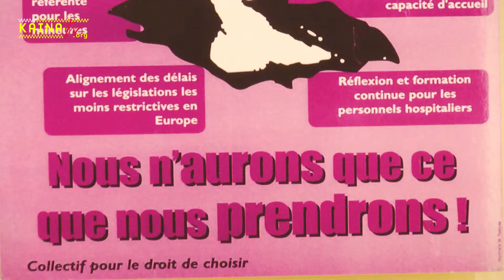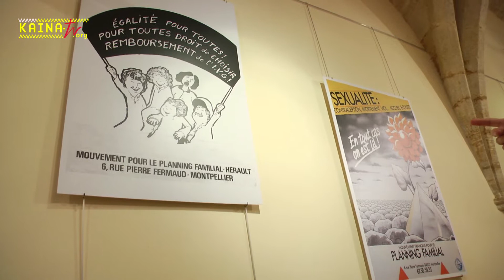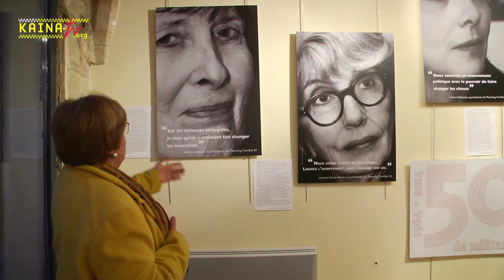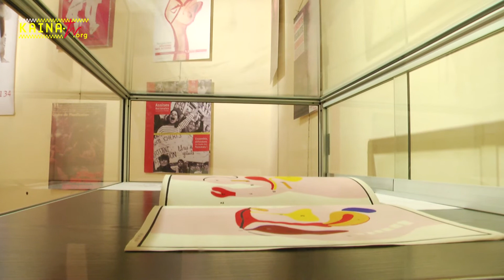Le Planning Familial 34 expose ses 50 ans à Montpellier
Le Planning Familial 34 raconte ses 50 ans d'existence à travers d'affiches, des photographies et  des vidéos à la galerie Saint Ravy dans le centre de Montpellier jusqu'au 14 février 2014. L'entrée est libre.